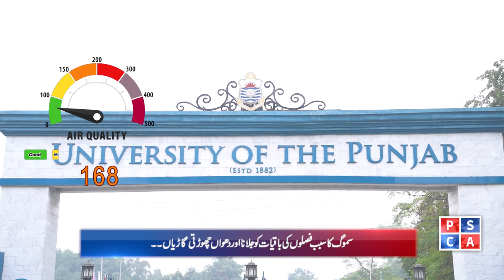Safe City Air Quality Index News | Lahore Smog | Punjab Safe City | 14th March 2024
How should our lifestyle be in this season of smog? What is the advice of health experts about this, know in a special news update!  The Brief details about The Air Quality Index News in Lahore. The Lahore Covered with Smog again. Precaution about how to avoid from the pollution. Punjab Safe City authority provide the complete news about Smog on 14th March 2024. How should our lifestyle be in this season of smog? What is the advice of health experts about this, known in a special news update!